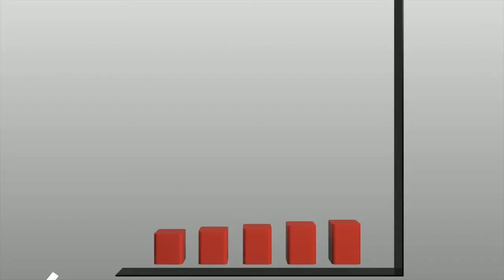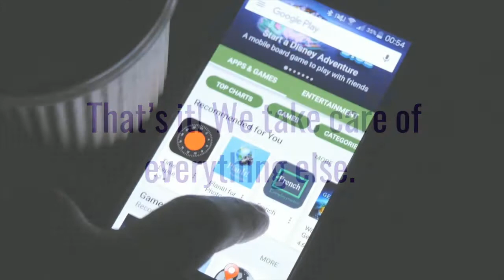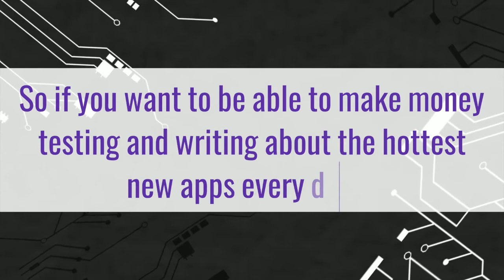GET PAID TO TEST APPS AND EARN ⚠️ UP TO $25! ⚠️ 🔥Change Your Life Forever🔥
Pocket $30 per photo you take when you test and review photo apps on your smartphone or tablet
It doesn’t matter if you’re the champion of selfies, or you only snap photos on special family occasions, if you know how to take a photo on your smartphone or tablet, you can bank an extra wage doing so! Countless companies developing photo taking and editing apps for Android and IOS are looking to reward remote workers to test their apps, and if you secure this job position, we’re ready to put you in direct contact with them.
Pay: $30 per hour (can work out at $30 per photo when you follow our training).

This is a remote job, so people from [COUNTRY] can apply.
You need a smartphone or tablet with a photo function - that’s a must. And an internet connection to communicate with your new clients and upload your feedback. You’ll also need at least 7 hours per week, the minimum hours per week for this job
You don’t need to be a photo enthusiast, snapping photos of anything that moves. You simply need to know how to take a photo on your smartphone or tablet and make some notes on your experience testing these photo apps. We’ll provide you with full training on how to write your notes up into a review for your clients.
Now, don’t bother taking a photo of this job ad, because it’ll be gone in a flash!
Instead, click here and apply before someone else beats you to it.

FREE Blueprint To Building A 6-Figure Online Business From Scratch - Step By Step Guide, NEW PROMOTION!!!
Start your journey from Here white label 3-day challenge

The 3 Day Business Breakthrough Challenge is a fast-tracked affiliate marketing training that has helped THOUSANDS make their first $1000 Online...and it will take you through the 3-step process of building out your own affiliate marketing business in just 3 days.

#1 Way to Create Multiple Passive Income Streams On Autopilot

Recommended Product Review:

iHub Worldwide Audit and Remuneration Plan |
1K A Day Review!
Worldwide Traffic Hack Review
X BRAIN FOREX TRADING METHOD Review
Email Videos Pro 2.0 Review
Ministry of Freedom Review 2.0
Click Wealth System Review
Much more...